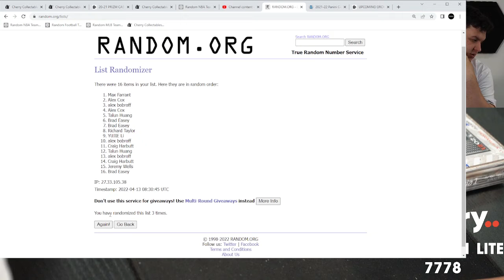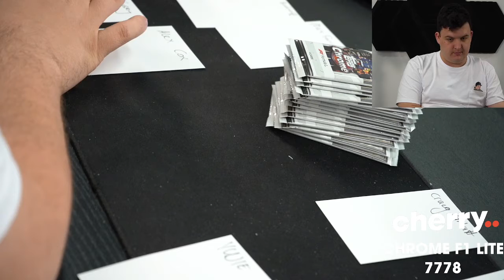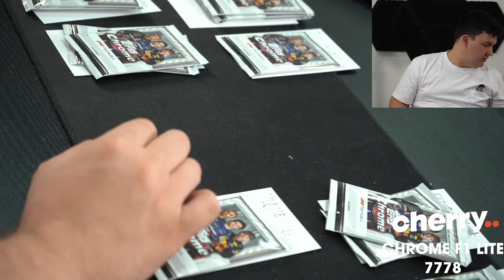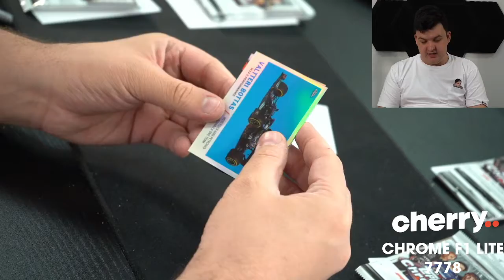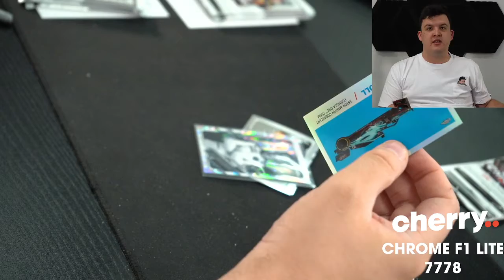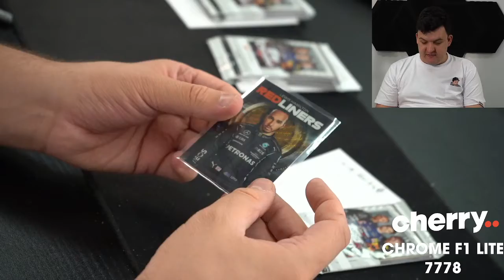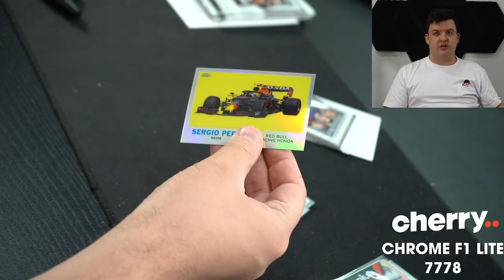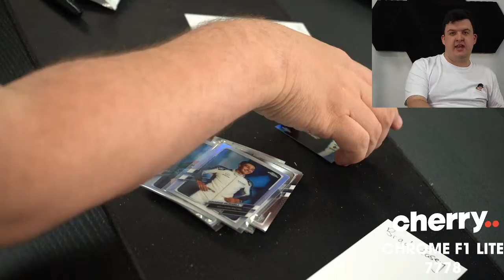2021 Topps Chrome Formula1 Lite 1-Box #7778 - Random Pack- Apr 13 (5pm)